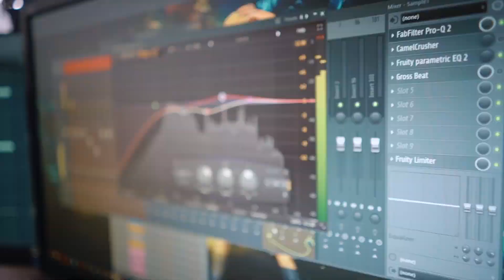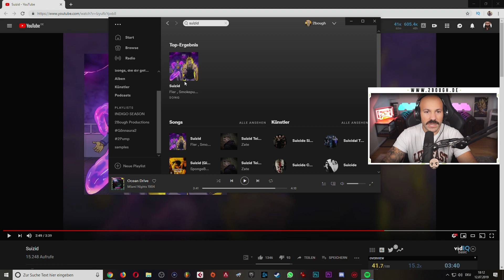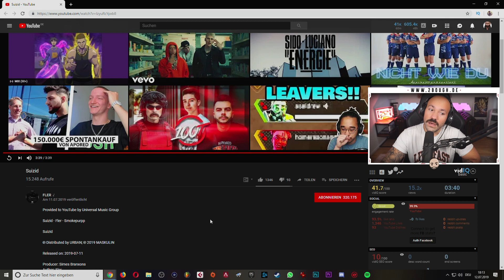2Bough REAGIERT: Fler feat. Smokepurpp - Suizid